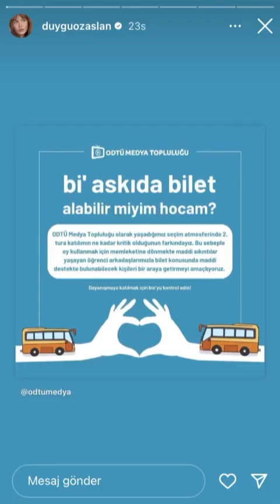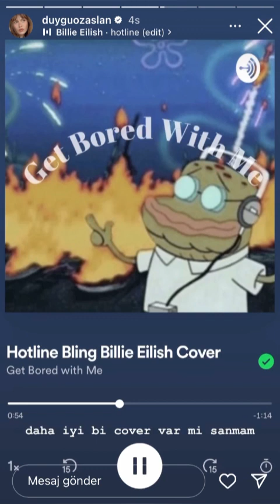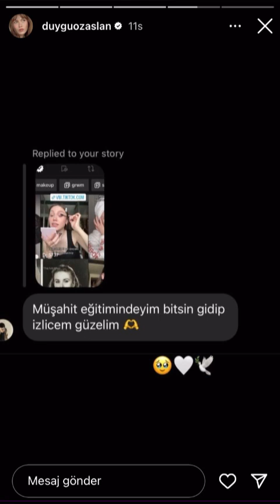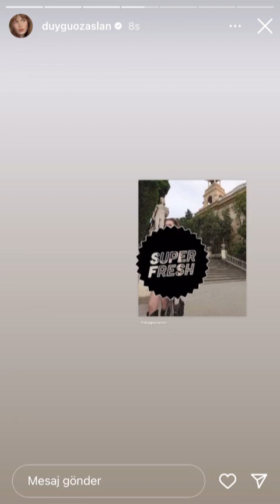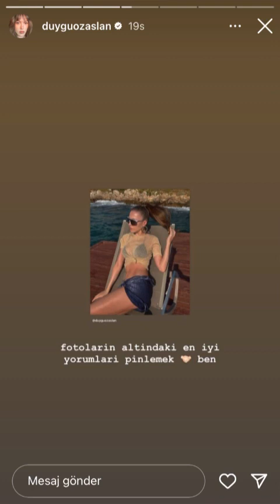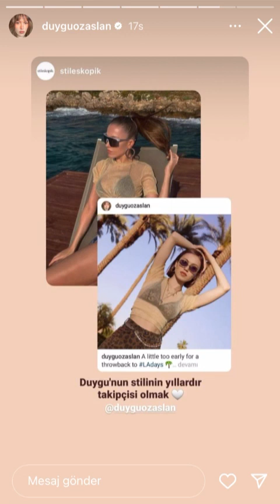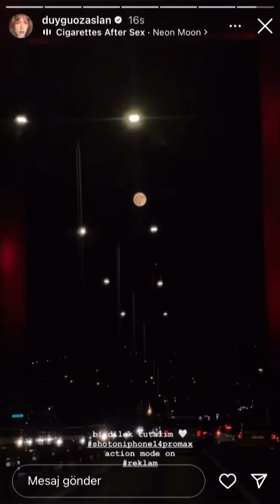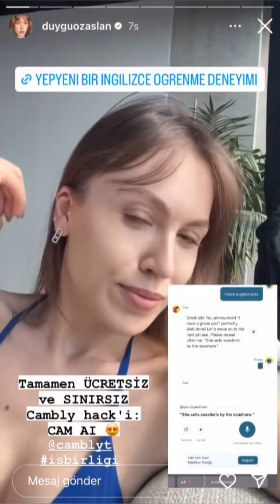DUYGU ÖZASLAN STORY